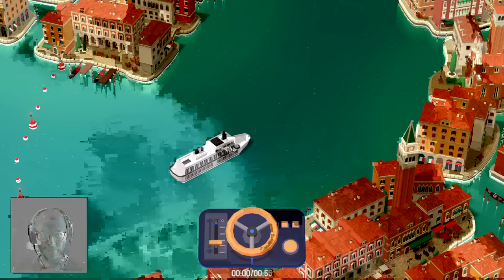The hardest game ever made? (Summer Trip Cruise)